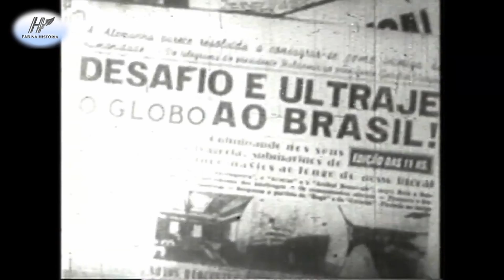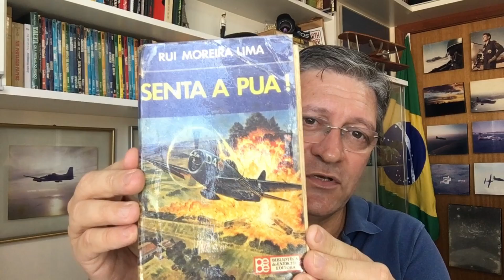FAB 80 anos – História da FAB nas décadas de 1940 a 1960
Vídeo 24